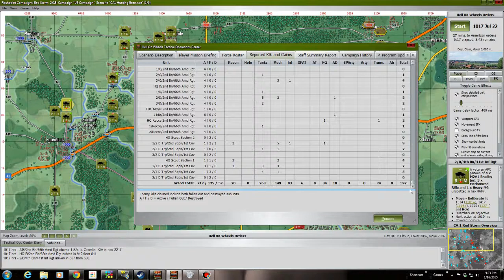Flashpoint Campaigns: Red Storm,"Hell on Wheels" Campaign Scenario One, "Hunting Bears" Part 10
Tenth in a series of videos to show a playthrough of the first scenario of the "Hell on Wheels" campaign in Flashpoint Campaigns:Red Storm.

Expect a lot of 30 minute videos just to get through this first of five canpaign scenarios.

A particular note of thanks to Doug “panzerde” Miller at grogheads.com for this article:

I've played this scenario more than a few times with varying degrees of success. When I found the article linked above I had just played the scenario with a similiar plan, but his is better and I am shamelessly ripping it off for this video.

You need to go get these. They are sweet.